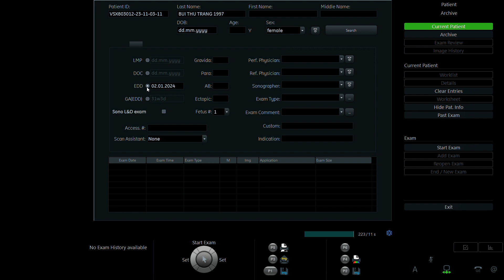BÙI THU TRANG 1997